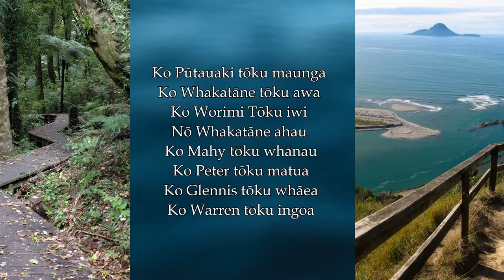Pepeha WarrenMahy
Pepeha for Waikato University paper - Te Puawaitanga